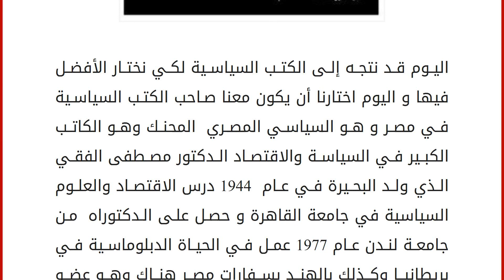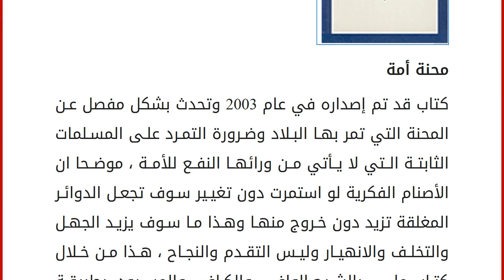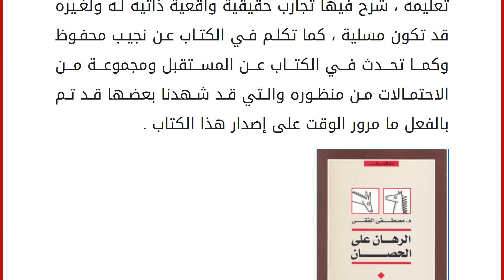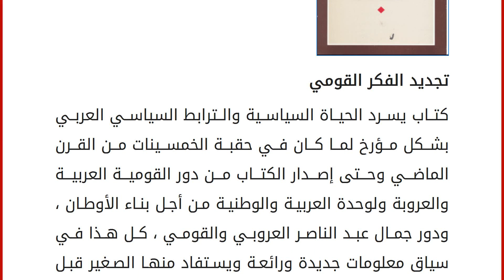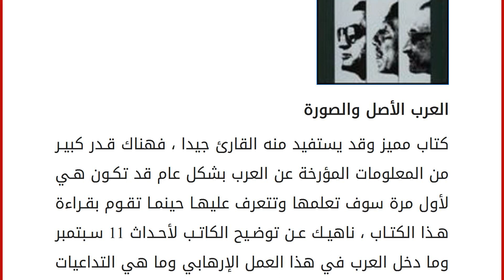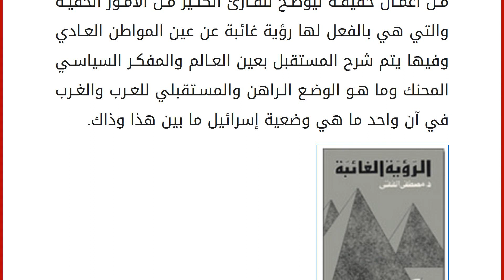أفضل كتب الدكتور مصطفى الفقي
اليوم قد نتجه إلى الكتب السياسية لكي نختار الأفضل فيها و اليوم اختارنا أن يكون معنا صاحب الكتب السياسية في مصر و هو السياسي المصري المحنك وهو الكاتب الكبير في السياسة والاقتصاد الدكتور مصطفى الفقي الذي ولد البحيرة في عام 1944 درس الاقتصاد والعلوم السياسية في جامعة القاهرة و حصل على الدكتوراه من جامعة لندن عام 1977 عمل في الحياة الدبلوماسية في بريطانيا وكذلك بالهند بسفارات مصر هناك وهو عضو المجلس البرلماني السابق ، وبالفعل كان من أقطاب الحزب الوطني الديمقراطي في عهد مبارك ، دعونا نتعرف على أفضل كتب الدكتور مصطفى الفقي في السياسة خلال السطور الآتية
من نهج الثورة إلى الفكر الإصلاحي
كتاب متميز قد أصدره الكاتب معربا عن أهداف ثورة 1952 وما قتم تنفيذه بالفعل من أجل التطوير والنجاح وما بين الفشل والتراجع وقد ركز على شق الإصلاح الذي كان الجميع يريده ويتمناه ، وعن مدى إمكانية تحقيق ما تبقى من خريطة